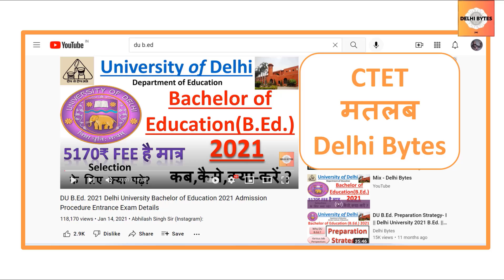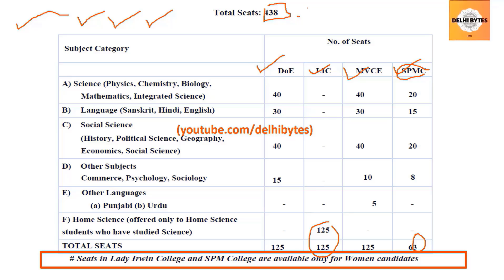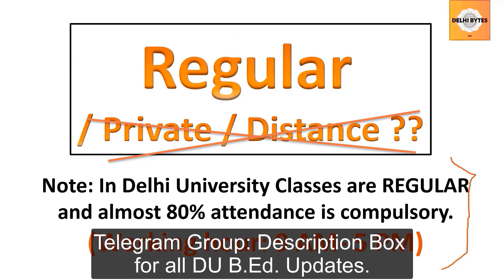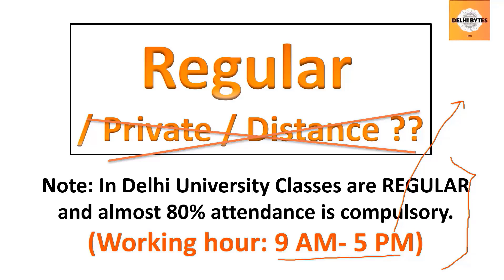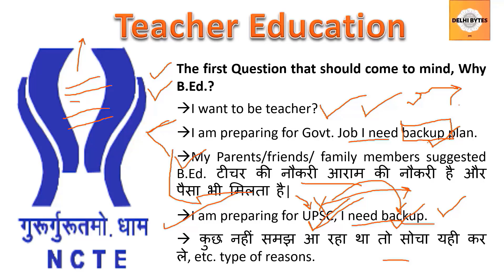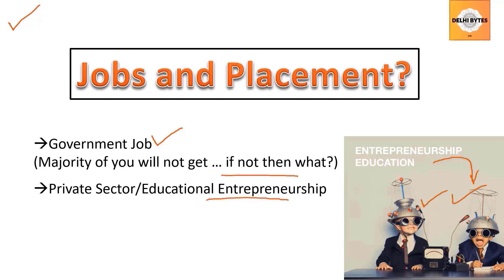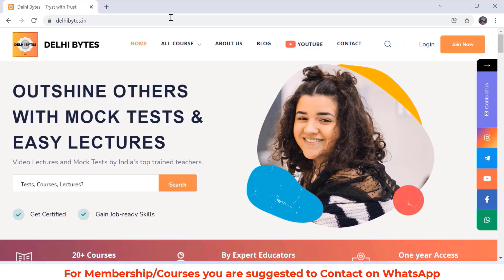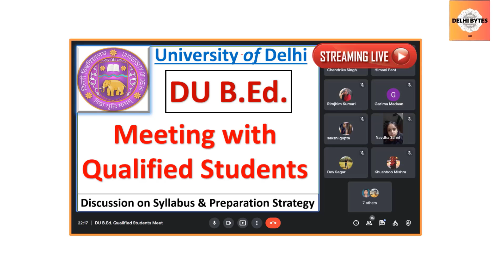DU B.Ed. 2023 Preparation Strategy- I || CUET Delhi University B.Ed. & Job Perspectives Analysis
DU B.Ed. 2023 Admission Procedure will be conducted by CUET. University is yet to release the admission prospectus and clarify the Paper Structure that will be followed for admission in Delhi University DU B.Ed. 2023.
It is speculated by experts that CUET B.Ed. PGQP01 Paper Structure might be followed in 2023 for admission but Delhi University can also release its own paper structure, like BHU B.Ed. taking the admission via CUET exam with separate paper Code PGQP74.

DU B.Ed Colleges are considered one of the famous Indian educational institutions offering quality education and producing skilled graduate students, who can take over a noble responsibility to teach. Delhi University B.Ed colleges are a popular choice among applicants, notably in the NCR region, even though there are many B.Ed. colleges in India.
Earlier Delhi University B.Ed. Colleges followed an established pattern of admission. It consisted of an exclusive DU B.Ed. Institutions for learning.

There are four colleges to choose from for the candidates who qualify for the DU B.Ed. Exam 2023. Candidates will have to attend a counseling session based on CUET score card where they will be allotted to colleges based on their choices and marks secured in the examination of CUET.

List of all the colleges that you can choose from after clearing the DU B.Ed entrance exam:
1) Department of Education (Central Institute of Education - CIE): The Faculty of Education in Delhi University is the most sought-after B.Ed College in Delhi, commonly known as the Central Institute of Education. The Institute for Advanced Studies in Education is also recognized (IASE). It was founded in 1947 and offers 100 seats in total in the B.Ed. race. Both men and women are eligible for application at CIE since it is a joint institution.
Location: CIE is located in Delhi University's North Campus Area. Vishwavidyalaya is the closest metro station to CIE (Yellow Line).

2) Lady Irwin College (LIC)
Lady Irwin College was founded in 1932 and is one of only women's DU B.Ed colleges. The B.Ed program has 100 seats. In 1952, the university started its Home Science B.Ed course. In 2007 a full-time professional teacher training program (B.Ed) for students from all walks of life also opened up. Special Education, also known as B.Ed-M.R.

3) Shyama Prasad Mukherji College for Women (SPMC): Shyama Prasad Mukherji Women's College (SPMC) was founded in 1969. This college offers only B. Ed and B.El.Ed courses under the guidance of a professor with a high level of skill. The College is exclusively for females and the B.Ed course has no more than 63 seats.
Located in West Punjabi Bagh in west Delhi,  Shivaji Park or Punjabi Bagh is the closest metro station (Pink Line).

4) Maharishi Valmiki College of Education (MVCE): The College of Education Maharishi Valmiki (MVCE) was founded in 1995. It is certified with a grade A by NAAC. It is a joint school, which offers admission based on the DU B.Ed admission examination conducted by the CIE. For students in the fields of Humanities and Social Science, MVCE launched its B.Ed course. The college aims at providing high-quality education and bringing diversity based on its teacher education pre-service program. MVCE provides a total of 100 B.Ed seats.
Location: MVCE is located at East Delhi's Geeta Colony. Lakshmi Nagar is the closest metro station (Yellow Line).

What before & after the DU B.Ed entrance examination?
Entrance Exam Application Form Filling for DU B.Ed 2023 will be based on CUET Merit conducted by NTA.
B.Ed. classes in DU consist of two-year full-time professional teacher education that should have been completed by a student at the postgraduate or graduate level.

Merit List: It will be prepared on basis of CUET Score Card in all the above 4 colleges of DU B.Ed.